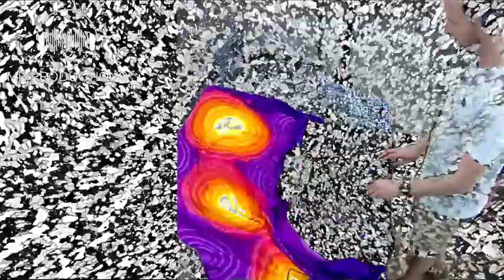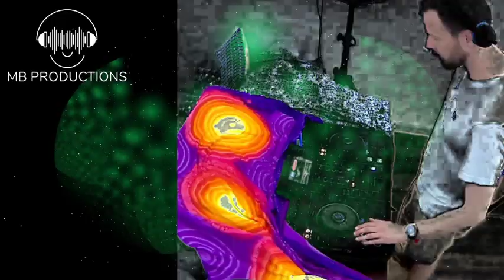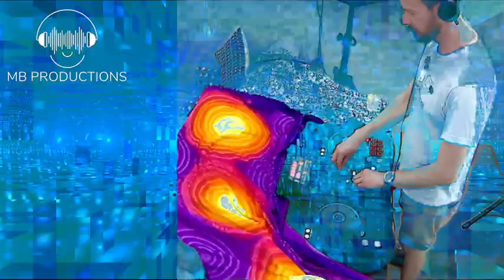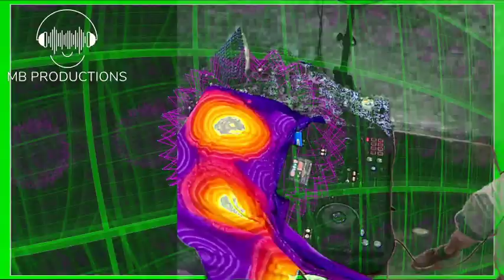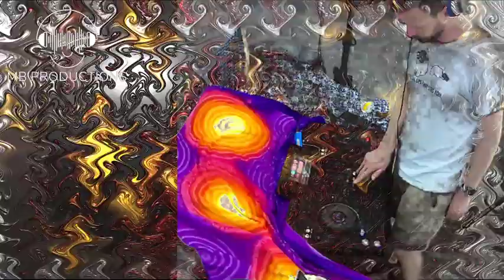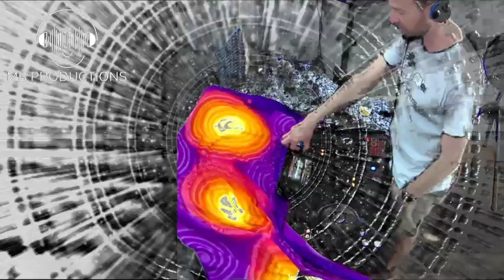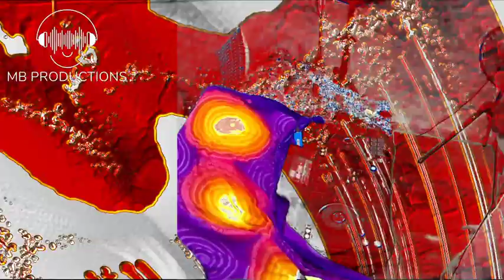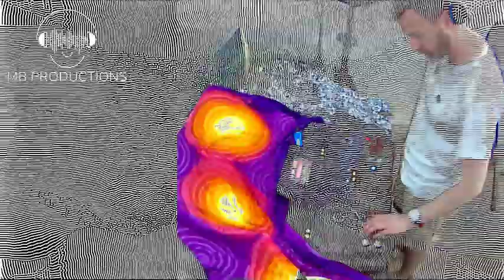psyllium @ cos we couldn't (online event) - 2020-10-04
psytrance DJ set